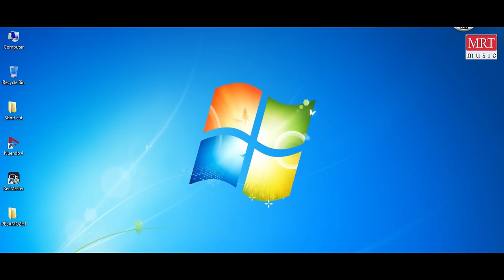Pesa Mozhi Music Video | Poorna Dharan , Akshata Ajith | James & Jals | Pream , Khaviya | Vasanth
Catch The Feel With The Melody "Pesa Mozhi" Music Video New Tamil Album Staring Poorna Dharan , Akshata Ajith , Arun , Janani, Produced by: DARK MODE PICTURES Written & Directed by James & Jals, Music: Vasanth Chandrasekar Sung By : Premkumar Ravichandran & Khaviya

Song composed, Arranged, Programmed By Vasanth Chandrasekar
Song : Pesa Mozhi
Lyrics :  Nepolian
Vocal : Premkumar Ravichandran & Khaviya
Recorded by Vasanth
Mixed & Mastered By Jerome SV
DUBBING : 25 Frames Studio
Recorded By Nirmal Krishnan
DI : CRAYON MEDIA
COLOURIST : R. Mahendran
CONFORMIST : Anandha Krishnan

Starring : Poorna Dharan , Akshata Ajith , Arun , Janani
Concept & Direction : JAMES & JALS
Produced By DARK MODE PICTURES
DOP : T.N.Udhai
Editor: Sudhir
Choreography : Maaran
Stills : Ashwin
Publicity Design : Moses J
Executive Producer : Murugan
PRO : CK
Direction Team : Thariq , Stany , Kumaran , U.D Mani , Lekshmanan
Associate Cameraman : Balaji , Saravanan
Assistant Cameraman : Kiruba , Prasanth